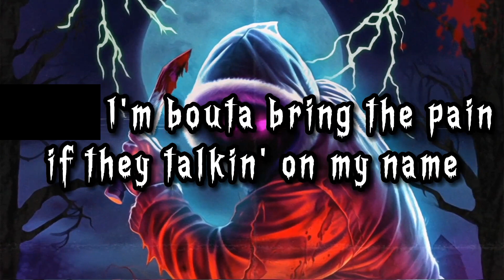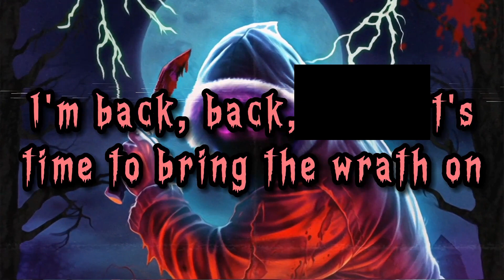(CLEAN) Lil Revive - PHONK DEMON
Original by @lilrevive / @officialjosha